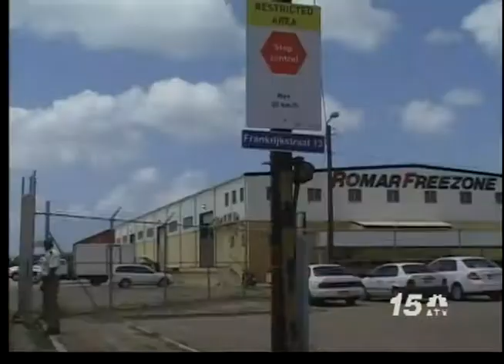Noticia Awe Nochi - Mudamento di Freezone